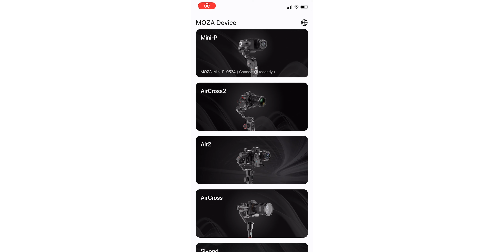MOZA MINI P - СКЛАДНОЙ ГИМБАЛ за $200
Moza Mini P от компании Gudsen  - идеальный гимбал для путешествий, съемок экшна и вообще для ежедневного использования.

Mini P в первую очередь создан для использования с небольшими устройствами, такими как смартфоны и экшн-камеры, однако он может выдерживать нагрузку до 900г, поэтому может также использоваться с компактными беззеркальными камерами, например, серией Sony  alpha 6600 или даже Sony A7 с небольшими объективами.

И все это всего за $200! Звучит слишком хорошо, чтобы быть правдой, не так ли? В этом видео мы посмотрим подробнее на этот гимбал и разберемся что к чему.